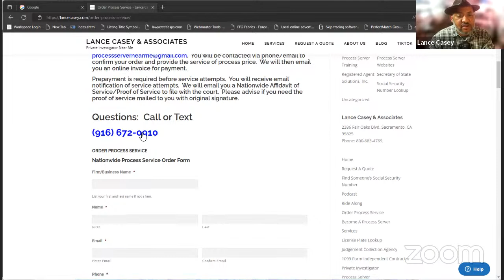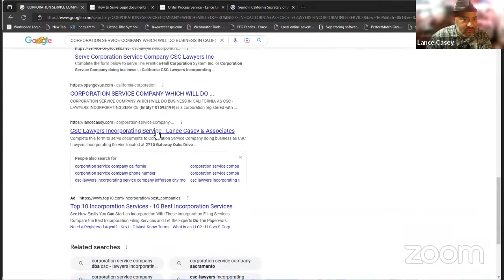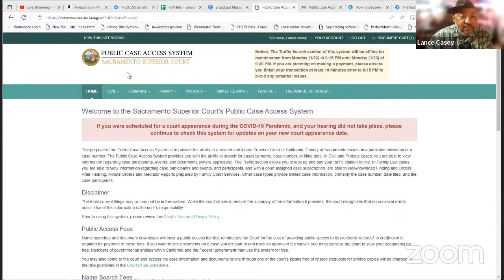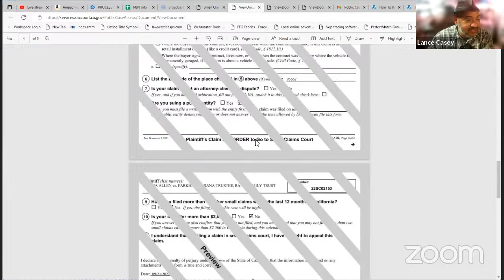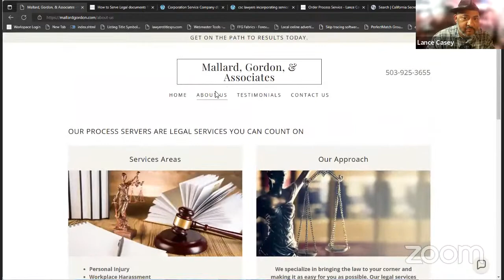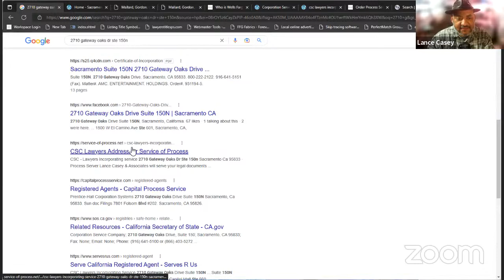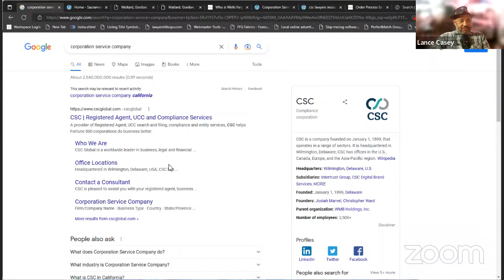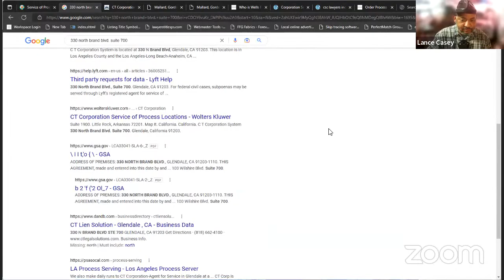Process Server Questions & Answers 1/22/2023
Get a copy of my Ebook "Registered Agents - The Best Way For Process Servers To Make Money"

Get a copy of my Ebook “Marketing A Process Server Business Online”

Get a free copy of my Ebook "How To Become A Process Server"